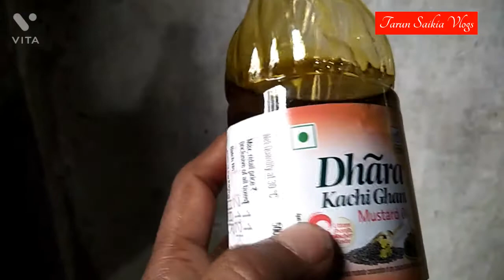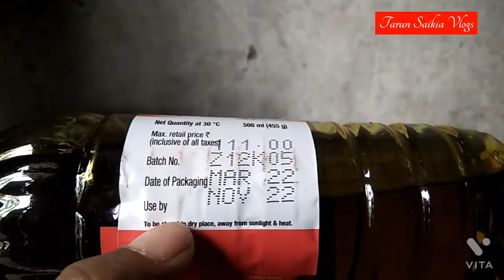New Vlogs // Recipes // বতৰ বহুত বেয়া // কি খাম আজি /TarunSaikiaVlogs#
Tarun Saikia  Vlogs.
 please see the videos.

বন্ধু সকল আমাৰ ভিডিঅ চাই এটা কমেন্ট কৰিবলৈ নাপাহৰিব।
আজি বতৰ বহুত বেয়া আছিল।

Tarun Saikia
Tarun Saikia Vlogs
Assamese Vlogs .
Recipes video.